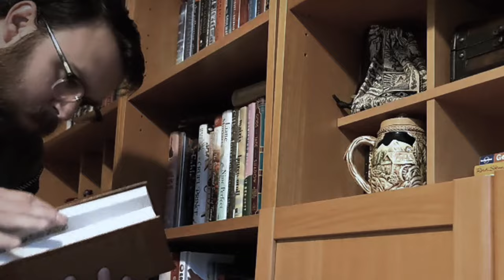Top 13 WORST GM Advice | For D&D and other TTRPGs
I give the WORST GM advice given by my players and a few of my own to bring you the top 13 Don'ts of D&D and other TTRPGs.

TIMESTAMPS
0:40 - 1 Split the Party
1:12 - 2 ALL RP
1:45 - 3 Control the Outcomes
1:59 - 4 Overprep
2:10 - 5 Plan For Every Scenario
2:29 - 6 Minimize Consequences
2:57 - 7 Punish Forgotten Rulings
3:09 - 8 Fudge
3:34 - 9 Be Stingy
4:23 - 10 Hyper Realism
5:06 - 11 GM PC
6:09 - 12 No AND, yes BUT
7:15 - 13 Punish Curiosity
8:13 Closing Remarks
8:32 the Future of the Channel
9:27 Outro / Jingle